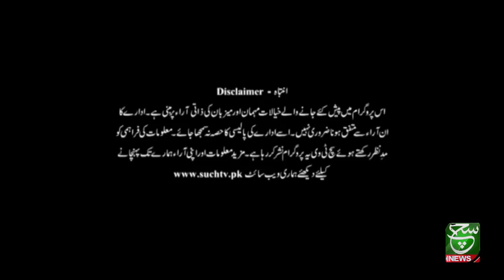Such Savera 05 Ocotber 2021